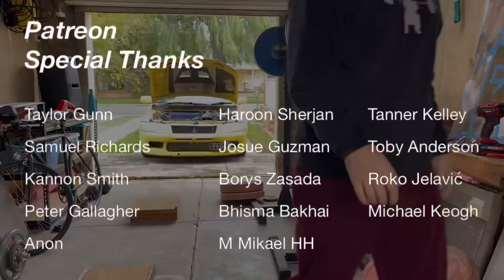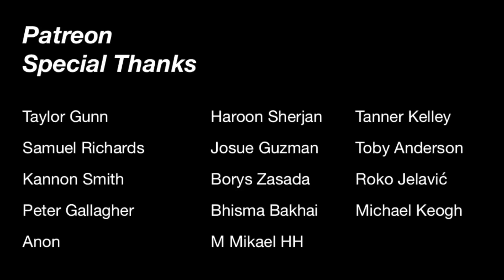Squat everyday Day 1277: Push and hold